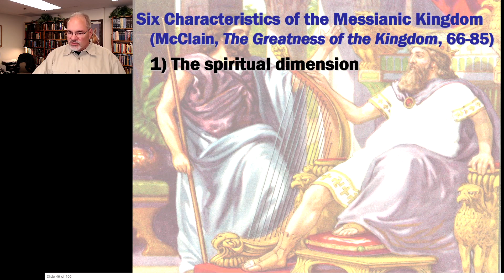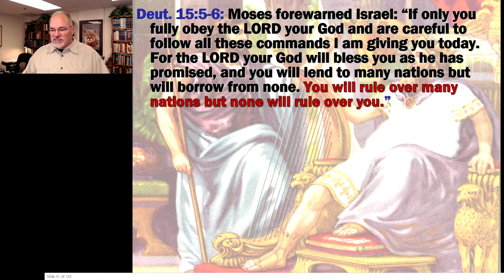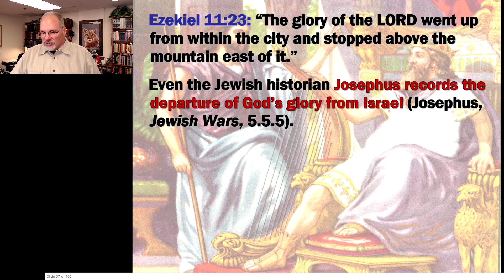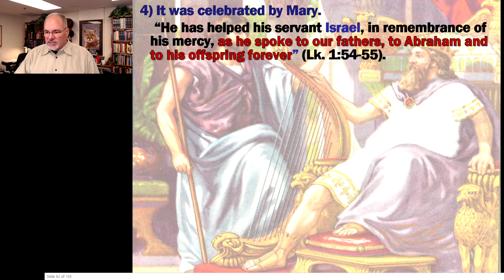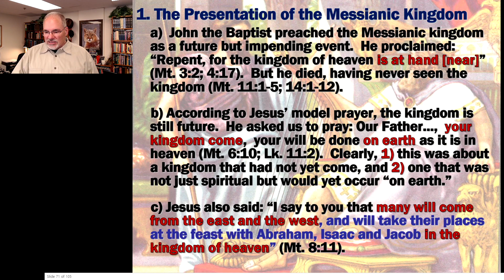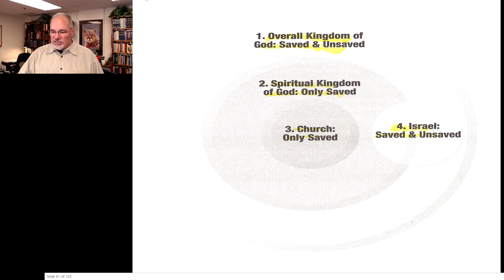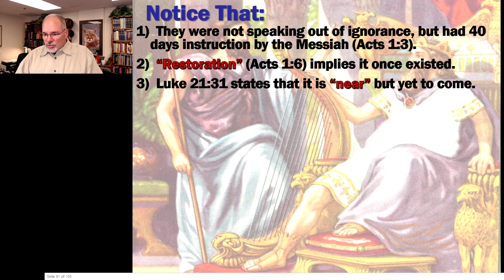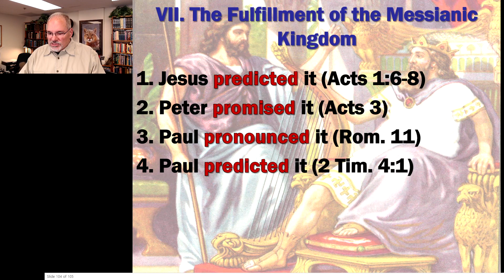Discipleship Class #60 Whats Coming Next - Throne of David pt2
Whats Coming Next - Throne of David pt2